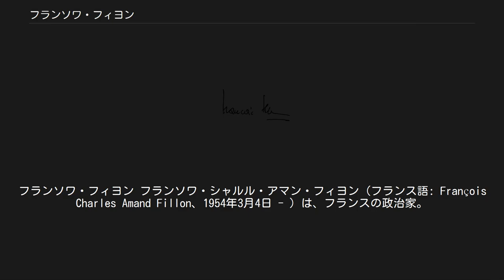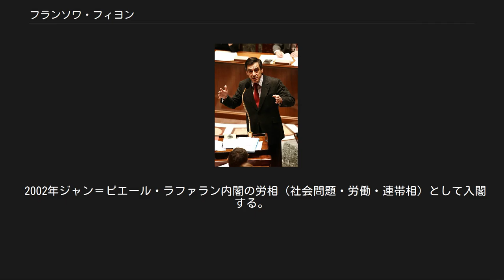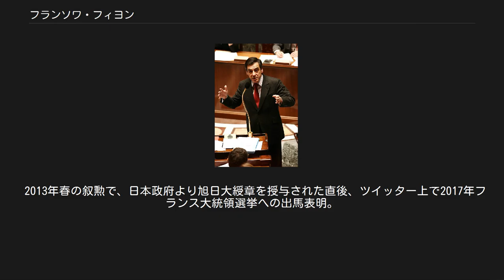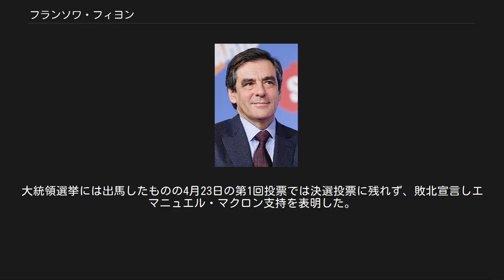フランソワ・フィヨン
ル・マン出身の人物
フランソワ・フィヨン フランソワ・シャルル・アマン・フィヨン（フランス語: François Charles Amand Fillon、1954年3月4日 - ）は、フランスの政治家。
第五共和政第19代首相（在任：2007年 - 2012年）。
サルト県ル・マン出身。
 スブレのブリ家のドミニク・ドゥ・ヴィルパンのいとこに当たるバスク史家アニー・スレと、ヴァンデ出身の公証人のミシェル・フィヨンの長男として生まれる。
3人の弟、ピエール、ドミニク、アルノーとともに、サルト県の小さな町で育つ。
ピエールは2014年現在フランス西部自動車クラブ会長、ドミニクはジャズ・ピアニスト。
アルノーは交通事故で亡くなっている。
ル・マンのノートルダム・ドゥ・サント＝クロワ高校を卒業、1972年に哲学のバカロレアを取った。
 フィヨンはその後、メーヌ大学でクリスティアン・フィリップ（政治家）のもとで学び、1976年に公法のマスターを取得した。
翌年、パリ第5大学で公法の博士課程研究免状を、また国立政治学研究院（Fondation nationale des sciences politiques）で政治学の博士課程研究免状を得た。
 その後、ジャーナリストになるために、3年間フランス通信(AFP)で研修を受ける。
早くに政治家としてのキャリアを開始する。
 1980年6月28日には、ウェールズ出身のペネロプ・クラルクと結婚。
マリー、シャルル、アントワーヌ、エドワール、そして、アルノの5児をもうける。
1983年から2001年までサブレ＝シュル＝サルト市長。
 2002年ジャン＝ピエール・ラファラン内閣の労相（社会問題・労働・連帯相）として入閣する。
労相としては、週35時間労働制の緩和を内容とする「賃金・労働時間・雇用促進法」（フィヨン法、Loi Fillon）制定を実現した。
2004年高等教育・研究相に就任し、バカロレアの改革を含むフィヨン教育法を制定し論争の的となった。
2005年ドミニク・ド・ヴィルパン内閣には入閣せず、同年サルト県から上院（元老院）議員に選出された。
 2007年フランス大統領選挙では、ニコラ・サルコジの選挙参謀を務め、サルコジの下、首相就任へと至った。
サルコジ政権下での唯一の首相であり、2012年、サルコジの大統領任期切れとともにフィヨンも首相を退任した。
所属党派内からは『党の団結を乱す身勝手な言動』として批判を受けたが、2016年11月にフランス共和党を中心とする中道右派陣営の大統領候補予備選挙でアラン・ジュペを下し、中道右派陣営の有力候補に名乗りを上げた。
 2017年1月下旬に妻や二人の子供に対し秘書としての勤務実態がないにも関わらず多額の報酬を支払っていた疑惑が浮上し、支持率が降下。
3月1日には訴追される見通しとなったが、大統領選からは撤退しなかった。
大統領選挙には出馬したものの4月23日の第1回投票では決選投票に残れず、敗北宣言しエマニュエル・マクロン支持を表明した。